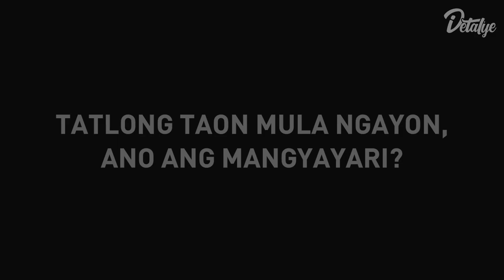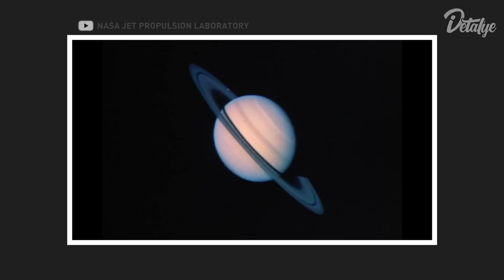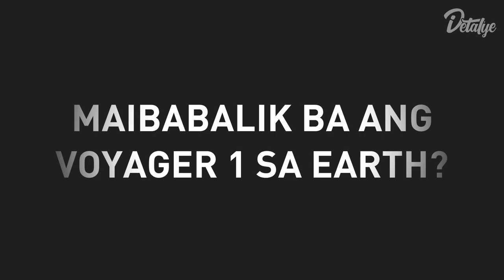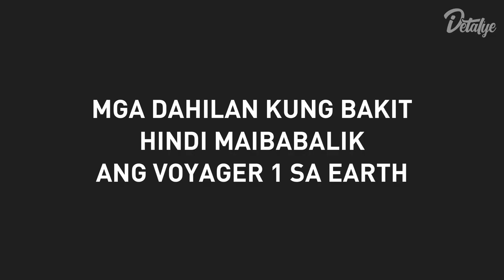Maibabalik Ba Ang Voyager 1 Sa Earth?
Ito ay isang tanong na nasa isipan ng karamihan mula noong unang inilunsad ang misyon ng NASA na Voyager noong 1977. Ngayon, mas malapit na natin malaman ang kasagutan. Ang Voyager 1 ay pumasok sa interstellar space noon pang 2012. Ang Voyager 1 ay naglalakbay nang higit sa 40 taon at patuloy pa rin. Ngunit paano kung maibabalik natin ito sa ating mundo?

Ang pinakamahalagang tanong ngayon ay paano natin maibabalik ang isang mahalagang bahagi ng kasaysayan?

⏱️MGA KABANATA⏱️

0:00 - Intro
0:58 - Tatlong taon mula ngayon, ano ang mangyayari?
1:18 - Voyager’s 1 Journey
6:34 - Maibabalik ba ang Voyager 1 sa Earth?
7:18 - Mga Dahilan Kung Bakit Hindi Maibabalik ang Voyager 1 sa Earth
9:12 - Mga Potensyal na Solusyon Para Maibalik ang Voyager 1 sa Earth